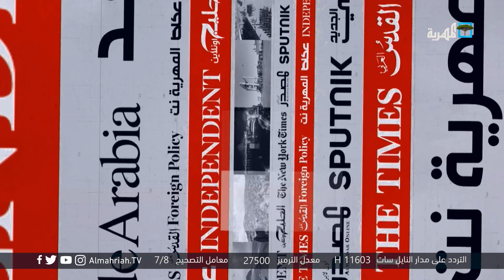مظاهرة حاشدة غير مسبوقة تأييداً للوحدة وأبوظبي تدمر العملة اليمنية و تشتري ولاءات لـطارق صالح بتعز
- مظاهرة حاشدة غير مسبوقة تأييداً للوحدة وأبوظبي تدمر العملية اليمنية و تشتري ولاءات لـطارق صالح بتعز
- الخبر بوست : مال إماراتي يشتري ولاءات لـ"طارق صالح" بتعز
- يمن دايز : المعمري يؤكد أن مواجهة الفعاليات السلمية فعل مدان من الجميع
- المشاهد نت : الأضاحي في اليمن… بين جشع التجار ولهيب الأسعار!
- الموقع بوست : السعودية تستخدم داعش كبش فداء لدوافع توسعية
- العربي الجديد: خطط إماراتية لتدمير عملة اليمن
- عربي21 : منح الرياض الدرونز يعني قتل المدنيين باليمن
- المهرية نت: عبث المجلس الانتقالي في سقطرى